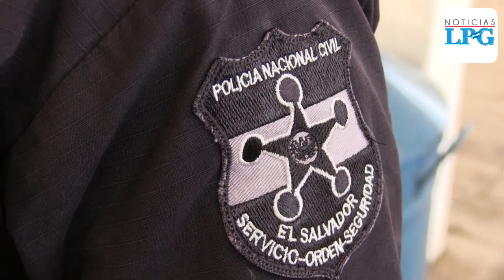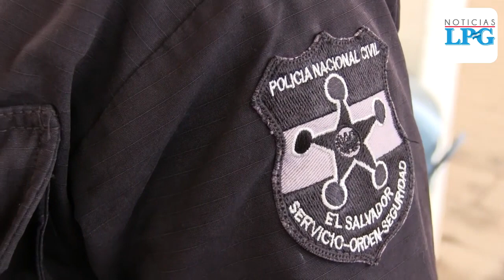Buses de la 202 en paro de labores por amenazas